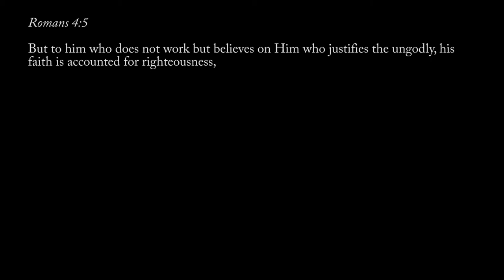Key Points : Romans Chapter 4 & 5: Gift of Righteousness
In Romans chapters 4 and 5, we see a powerful revelation of righteousness that comes by faith alone and the working of grace and righteousness in the life of the believer.